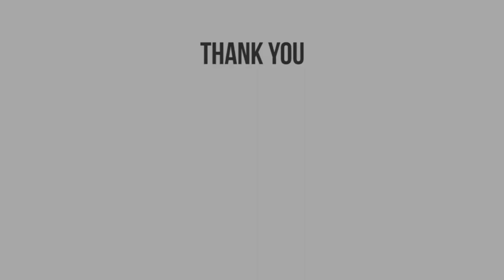ALAN WALKER - LILY (Rock Guitar Cover Remix)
Lily

Original song by Alan Walker

Guitar Rock Cover Remix by Reza Zulfikar

Tools
- Cort G Series